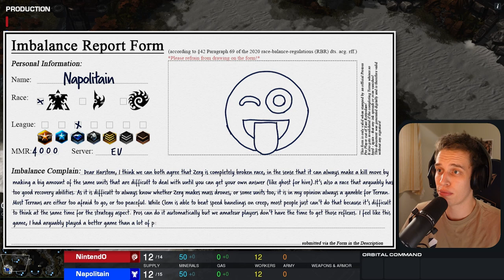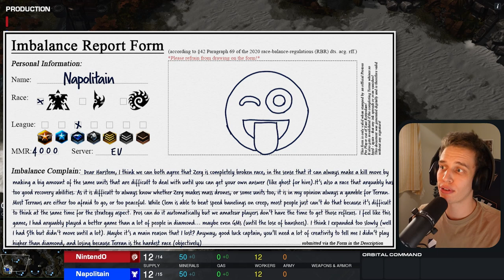DeKonings Pyramid of Terran Needs! | Is It Imba Or Do I Suck?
Today's Terran whin.. I mean individual will proove us all wrong. Zerg is indeed IMBA. We will even take a deep dive and compare him to Clem himself to show his PERFECT early game! Smash like to give Clem more energy for the next tournaments!